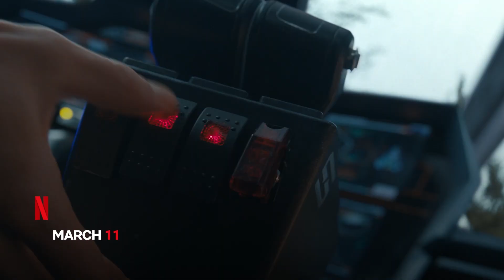New In March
Racers, royalty and reality stars! March has it all! What are you adding to your list? 👑🏎⭐️